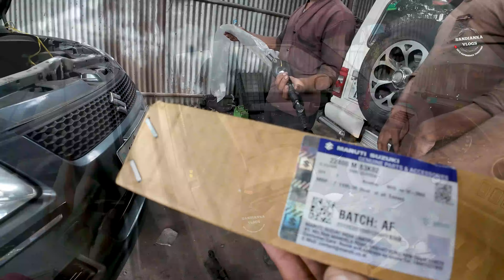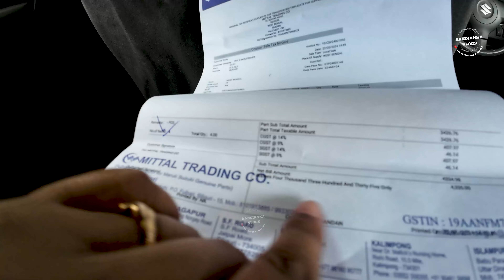KOLKATA TO SILIGURI BY CAR এ এসে Maruti Suzuki Dzire Car নিয়ে হঠাৎ problem-এ পড়লাম [ EP - 2 ]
NORTH BENGAL- এর  SILIGURI-তে এসে MARUTI DZIRE নিয়ে problem-এ পড়লাম

kolkata to siliguri by car
kolkata to siliguri best route
nh12 route update
raiganj bypass
dalkhola bypass
ranaghat bypass
krishnanagar bypass
siliguri city

📍 KALIMPONG ROAD TRIP BY CAR 🚗 SELF DRIVE 2024

📌Garage -
Jaiswal Auto Works, ( Uttam Jaiswal - Garage Owner ) Ph - 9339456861

Garage Address - 41/196, Hill Cart Rd, Ward 3, Pradhan Nagar, Siliguri, West Bengal 734001
( Siliguri Junction )

📌Authorised Distributor & Retailer of Maruti Suzuki Genuine Parts Shop -

Retailer Address - 10, Sevak road, Siliguri, West Bengal,
PIN - 734001

📌GEARS WE USE TO MAKE VIDEOS :

📸 DJI ACTION 4 Adventure combo
🎤 DJI MIC
Neewer ND Filter Set For DJI Osmo Action 4
Hohem iSteady Pro 4 Action Camera Gimbal
Lenovo ideapad 1 15AMN7 AMD Ryzen 3 laptop
🔭Prolite Monopod
Seagate One Touch 2TB External HDD
🔭Telesin Mini Desktop Extendable Selfie Stick Tripod
SanDisk Extreme Pro 128gb microSDXC
🔭ULANZI Camera Tripod
DJI OSMO MOBILE 6 SMARTPHONE GIMBLE STABILIZER
🎤Boya by MM 1+ Super Cardioid Shotgun USB Microphone